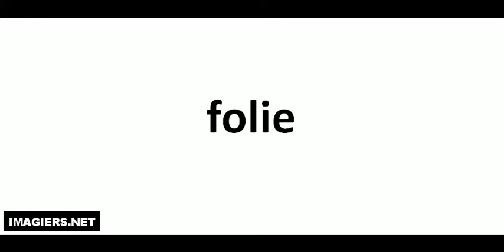Richtig Aussprechen # folie